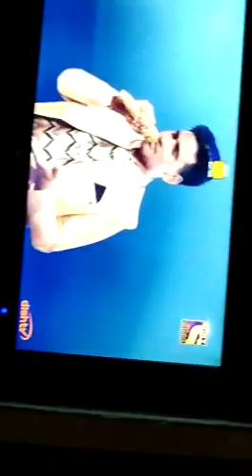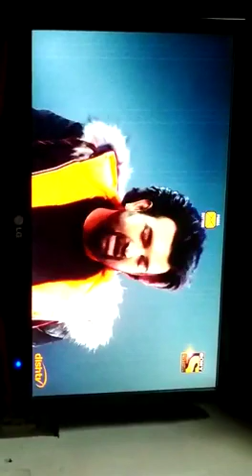Sunny Indian Idol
Video from Rajinder Wadhwa